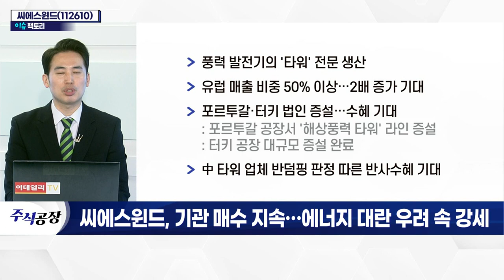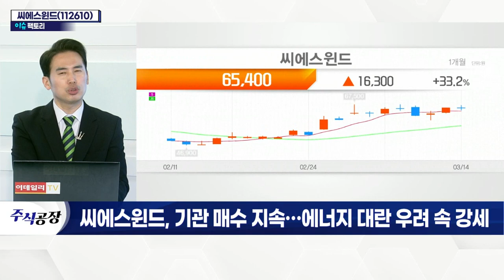씨에스윈드(112610)... 기관 매수 지속… 에너지 대란 우려 속 강세_이슈 팩토리 (20220314)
- 2월 21일 이후 기관 매수 지속
- 우크라이나發 에너지 대란… 신재생에너지 재부각
- EU, 러시아發 에너지 의존 탈피 계획
- 풍력 발전기의 '타워' 전문 생산
- 유럽 매출 비중 50% 이상… 2배 증가 기대
- 포르투갈·터키 법인 증설… 수혜 기대
- 中 타워 업체 반덤핑 판정 따른 반사수혜 기대